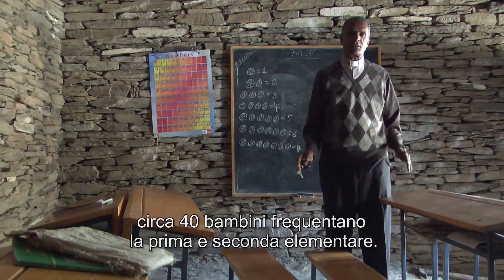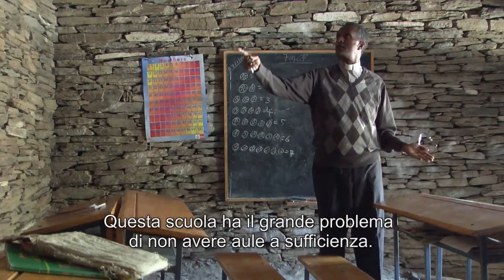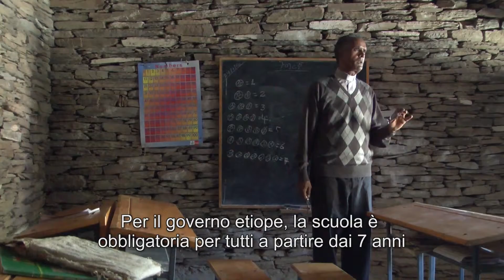Scuola di Giorgia